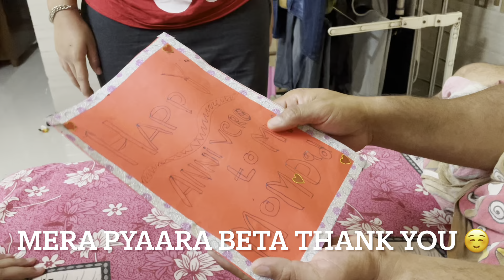Shopping for Armaan’s birthday 🥳 and our wedding anniversary function